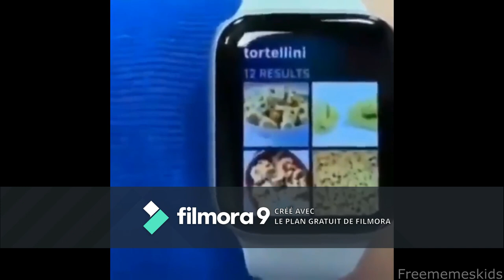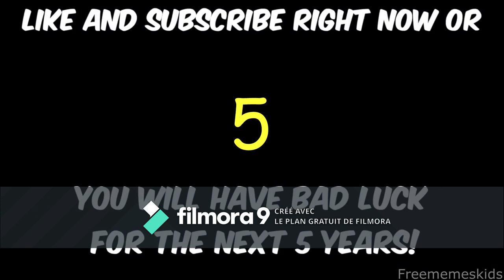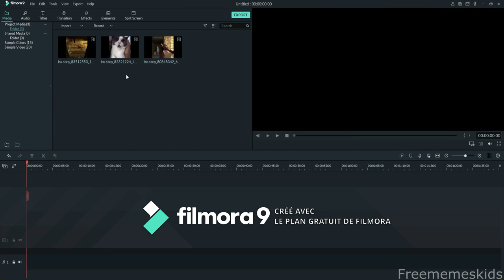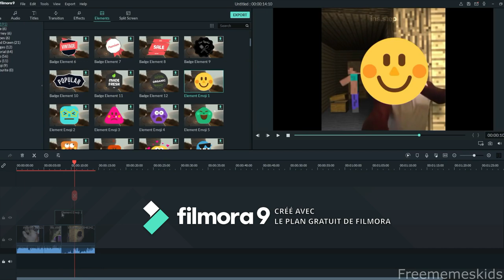BEST MEMS COMPILATION VOL1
This video is about funny memes and fails compilation it contains many small videos in one video